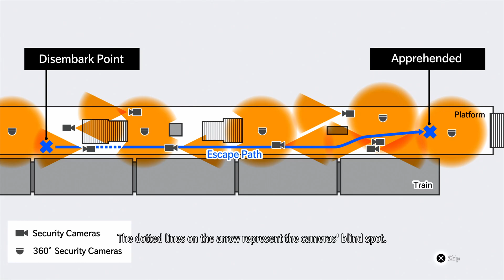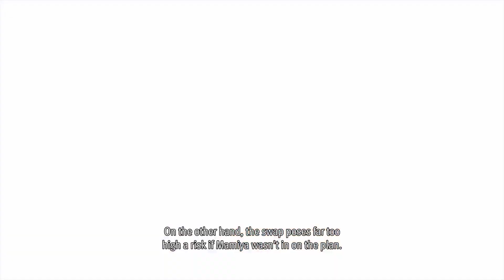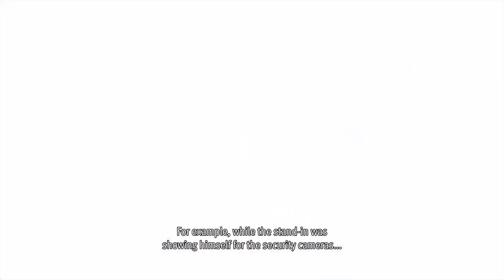Let's Play Lost Judgement Episode 27 - Dots On The Line